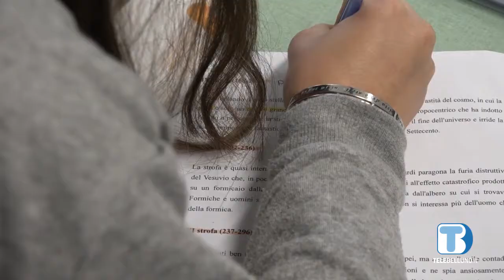Coronavirus: contagi "verso i minimi storici"